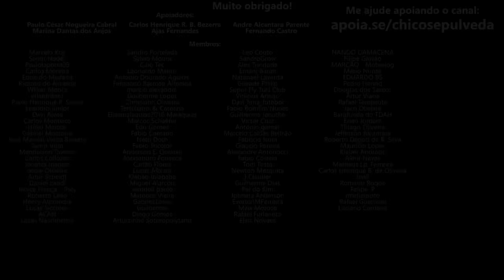Yamaha é a PIOR montadora do Brasil mas suas motos ainda tem o melhor custo benefício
🔹Seja membro deste canal:
🔹Faça uma doação em Bitcoin ou Ethereum:
BTC: bc1ql5esj3ctne5gv9mqg54j4gsns280fpu3jfxqjm
ETH: 0x16be8dc1D7f74c1CB2AA2e02089EA5f5fd168bc3